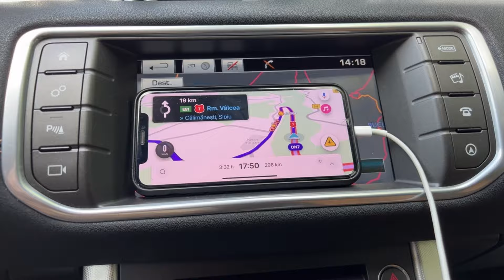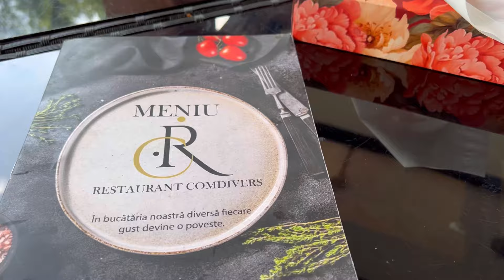Care sunt planurile Producției cu Stefania!🤔Ce se va întâmpla în camera roșie?🤯